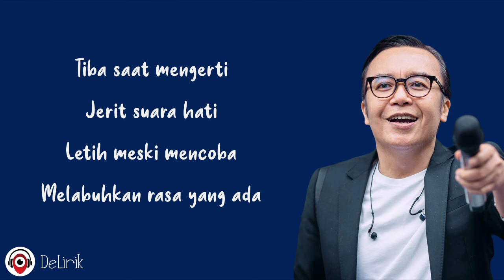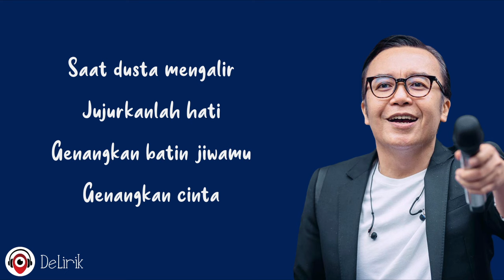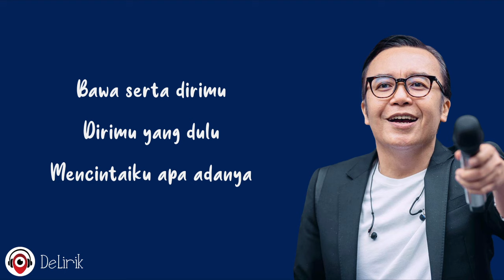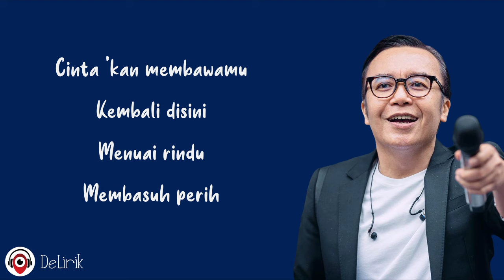Cinta Kan Membawamu Kembali - Dewa 19 (Lirik Lagu) ~ Ari Lasso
🎵 Judul : Cinta Kan Membawamu Kembali
🎙️ Penyanyi : Dewa 19 & Ari Lasso

📝 Lirik:

Tiba saat mengerti
Jerit suara hati
Letih meski mencoba
Melabuhkan rasa yang ada

Mohon tinggal sejenak
Lupakanlah waktu
Temani air mataku
Teteskan lara
Merajut asa
Menjalin mimpi
Endapkan sepi-sepi

REFF
Cinta 'kan membawamu
Kembali disini
Menuai rindu
Membasuh perih
Bawa serta dirimu
Dirimu yang dulu
Mencintaiku apa adanya

Saat dusta mengalir
Jujurkanlah hati
Genangkan batin jiwamu
Genangkan cinta
Seperti dulu
Saat bersama
Tak ada keraguan

Ulangi REFF
Ulangi REFF
Ulangi REFF